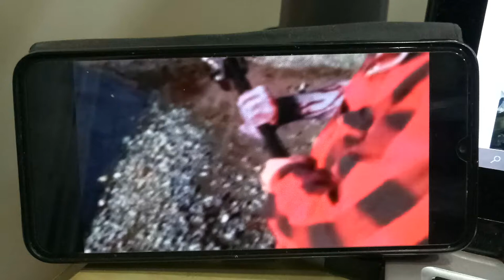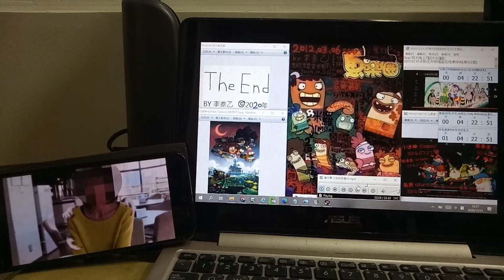20201231@新北市板橋區垃圾車8889(第332號) (本標題照片為心靈映像篇) (第332號最後一次收這邊)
Date:2020/12/31 19:22
前照片:血手抓著釣魚竿
後照片:女性後面的兩隻手